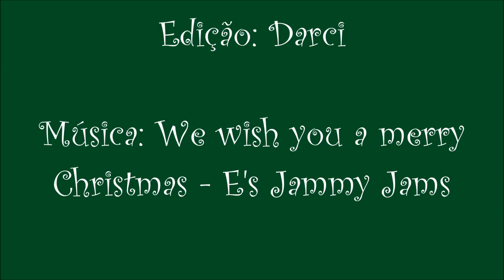Especial de Natal: Estrela de pérolas e canutilho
Olá pessoal!! Hoje temos o passo a passo de uma estrela bem delicada. Esperamos que gostem.

Material:
Pérolas douradas: 4mm e 6mm
Pérolas: 3mm, 6mm,8mm, 10mm, 12mm.
Canutilho.
Fio de nylon 0,40
Agulha 8
Tesoura